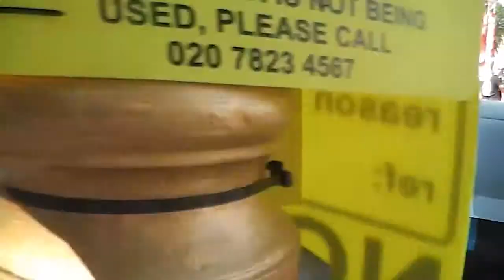ModBallRally The Grid&Start Line, Modded Cars and More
ModballRally grid with many modded cars, the full video will be up shortly